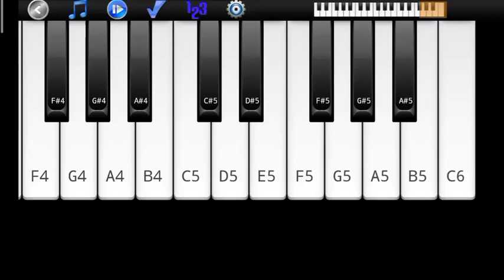12th Result | School Reopen | 10th Result | New Text Book | முக்கிய 4 அறிவிப்புகள்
🔥10ஆம் வகுப்பு சமூக அறிவியல் புதிய பாடப்புத்தகம் 2020-21